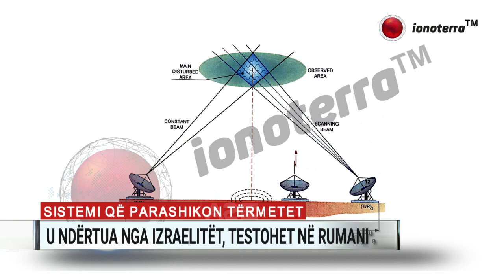Ditari, ora 13:00 - 03/12/2019